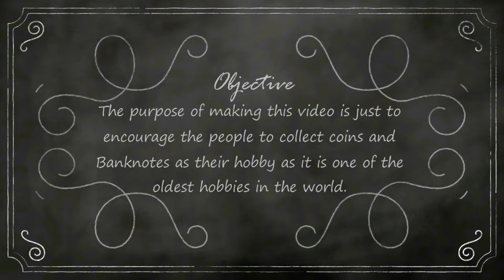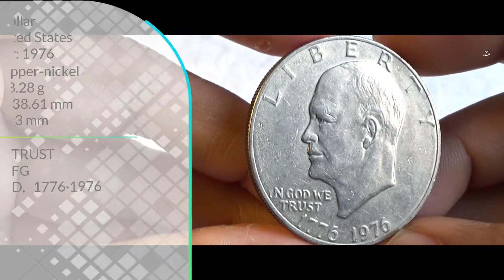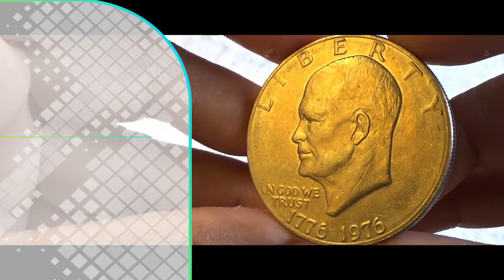1 DOLLAR "Eisenhower Dollar" (200th Anniversary of Independence) Commemorative Coin | UNITED SATES